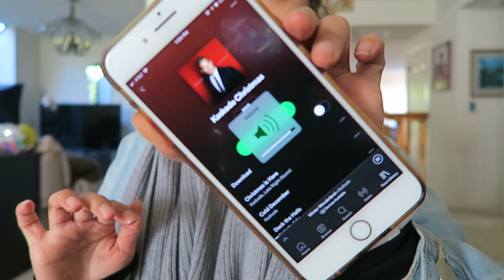Trying to get in the Xmas Spirit | VLOGMAS DAY 5 | xomelrous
My first year putting up the tree by myself :((

xo,
Melody

I N S T A G R A M || @xomelrous | @shopmelrous

P.s. let me know what you'd like to see next from me! I'd love recommendations :))